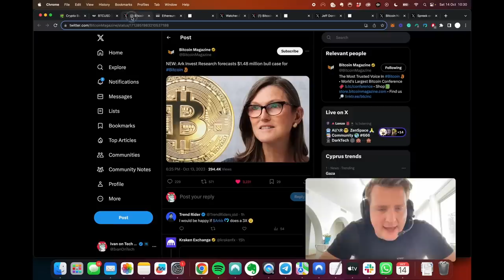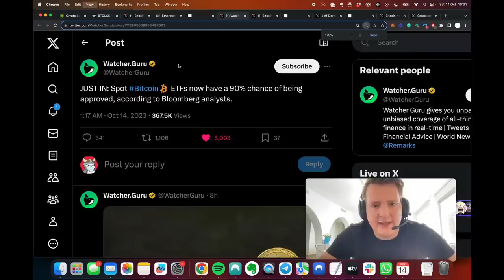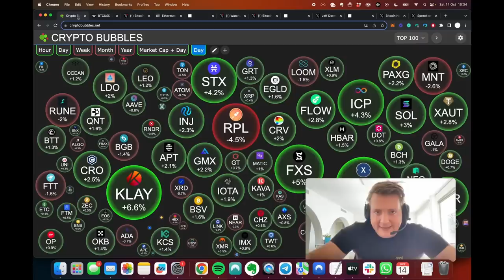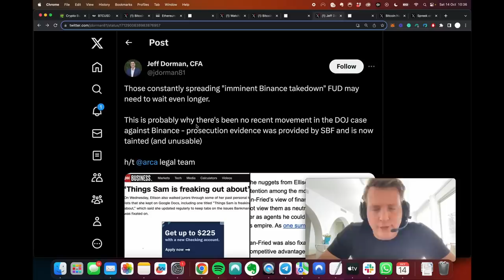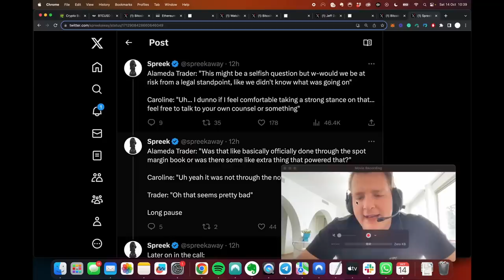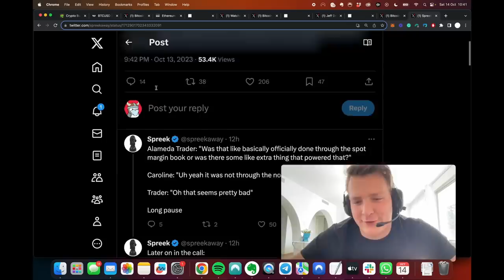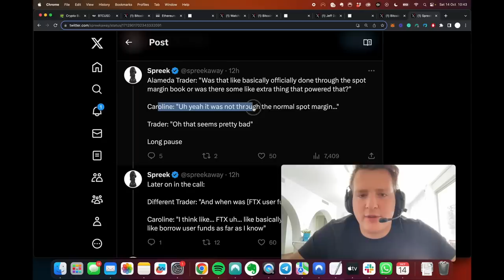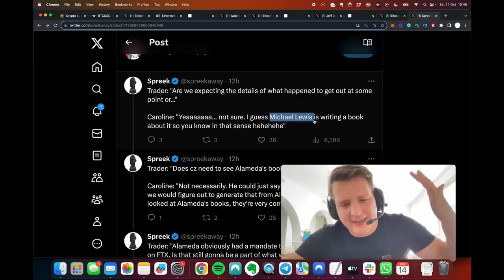Срочняк Всем Держателям Биткоина [IvanOnTech]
BTC: 1JcJgpSHbrRwgnvLeteXNfNXxLgpDuxyMP
ETH: 0xC8b0CF755bec8155D371676D77A579D7E15fd7eD
DASH: XuhZGGGezSEqnDq5ETBkiMc4ARfS6UxQAi
LTC: LfGpGJjkcrgZV12VNnQdEx79uHgeHSS8oG